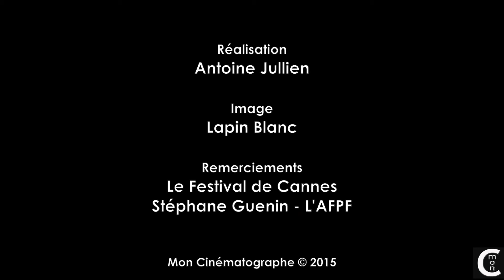MON CINEMATOGRAPHE - LA CRITIQUE CANNOISE DE MON ROI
La critique du film Mon Roi, en salles le 21 octobre, réalisée lors du Festival de Cannes 2015.

Réalisation et Montage : Antoine Jullien
Image : Lapin Blanc